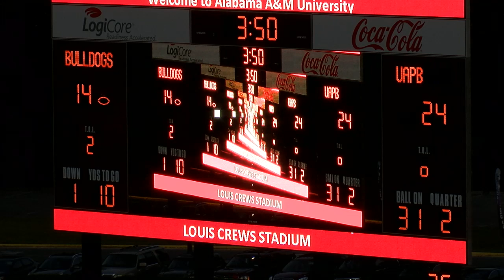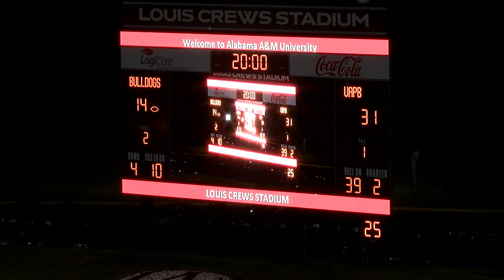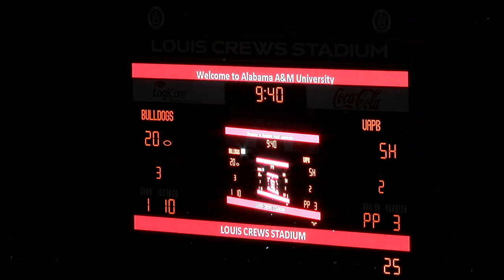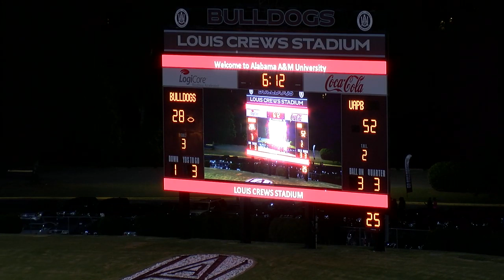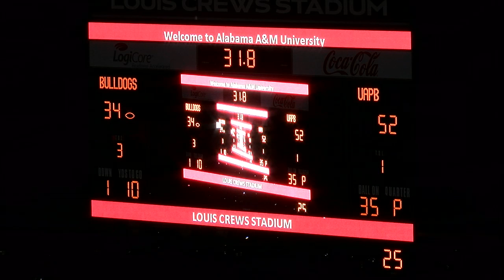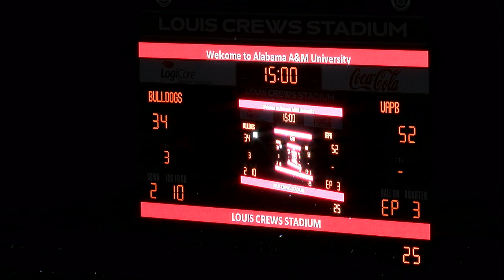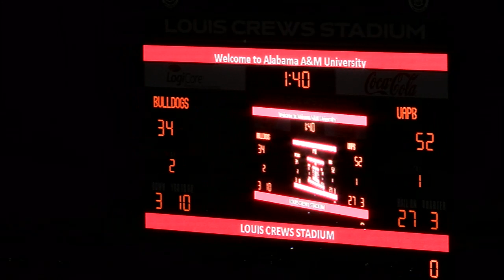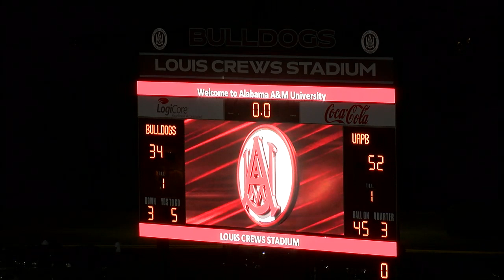Alabama A&M vs UAPB 2019